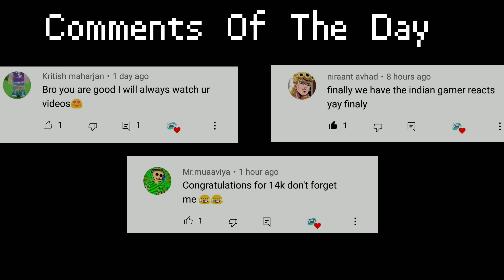Gamers React When They Found 1st Diamond in Minecraft II @GamerFleet II @Mythpat II Minecraft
Gamers React When They Got 1st Diamond in Minecraft II GamerFleet II  Mythpat II Minecraft

Hello Guys... 🙏

● Credits: Khatarnak ishan ,  Gamerfleet  , YesSmartyPie , Chapati Hindustani Gamer , Mythpat
Also Watch